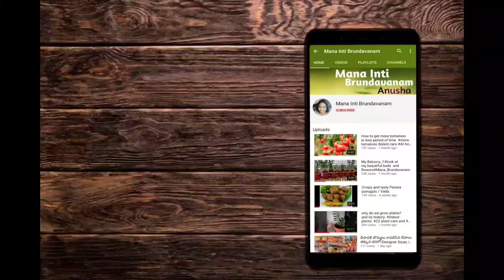November 20, 2021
Nandamma sambaram#vijayanagaram district